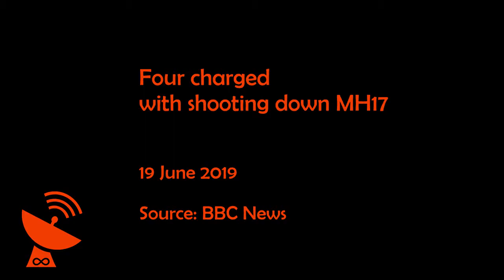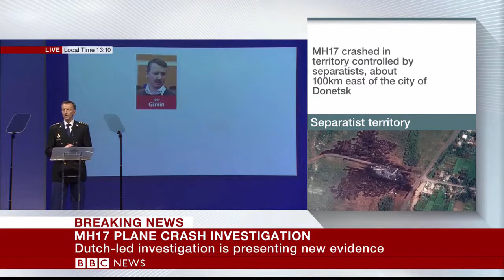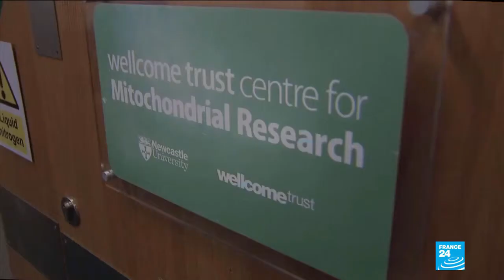Top International World News Headlines Today - 19 June 2019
Perpetual Pixel's International News Headlines Today features breaking news, news headlines and current events happening all over the world.

► Sources:

● Al Jazeera
Egypt's former president Mohamed Morsi dies

● Fox News
Ninth US tourist dies at Dominican Republic resort
Trump mocks Hillary at campaign rally
Mexico adopts tough tactics to combat migrant crisis

● BBC News
Four charged with shooting down MH17

● France24
France has lowest global trust in vaccines

● ABC News
US, Iran conflict escalates over attacks on tankers